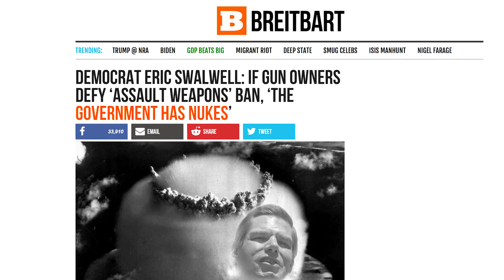@The_Typical_Liberal: Swalwell's Nuke Threat is Why We Have the 2nd Amendment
AWR Hawkins chats with @The_Typical_Liberal about how Rep. Eric Swalwell's (D-CA) nuke threat demonstrates the necessity of the 2nd Amendment.